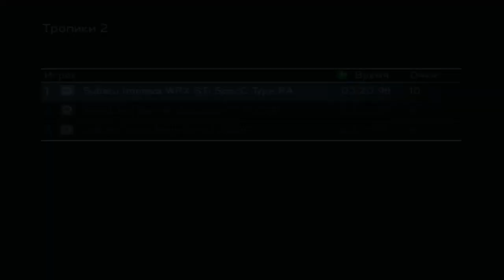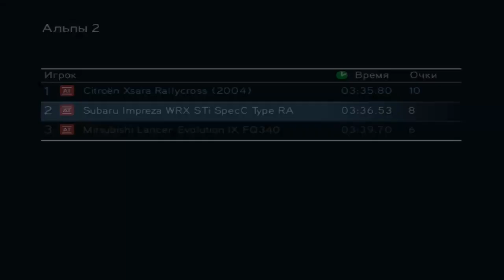Sega Rally - Blue Star Rally